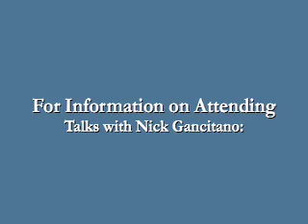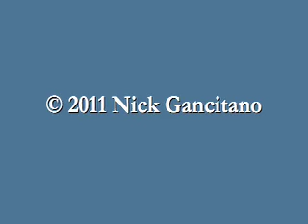Conscious Relationship and Self Inquiry - Nick Gancitano Archives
★ WHO IS NICK GANCITANO? ★ He is an American born jnani from the lineage of Ramana Maharshi, an author and spiritual director at The Self-Inquiry Center (a.k.a. Atma-Vichara Ashram) founded in 2001, where he has been disseminating Self-Inquiry ever since. A once avid student of Jesus and OSHO, he was introduced to Self-Inquiry and soon left teaching school. At age 33, after an intense inquiry into the question, “Who am I?,” he went for a walk on the beach boardwalk, where he underwent enlightenment. He explained it: I had an excruciating headache and burning in the chest, so I decided to take a walk. As I took a deep breath to relax, I exhaled and an awareness explosion occurred and remained. Suddenly, I was here and not here at the same moment. I was now aware as everything, but not in the relatively dull sense as before. Now awareness had intensified by what seemed a thousand times and there was no longer a center. It was difficult to say what had happened because everything was so much brighter and vivid like a lucid dream, but empty at the same time. All seemed to be happening in slow motion, while pulsing with aliveness. I was hovering, no longer touching the ground it seemed, yet I could see my feet were very clearly touching the ground. There was no difference between me as my point of awareness and the environment, all distinctions had disappeared. The awareness that “I am” seemed to be the light that perceived and made all things perceivable. Like the Sun, I am the luminous all pervasive essence of existence. After returning from a walk hours later I went to bed. I lay there with heat coursing, burning through the body and unable to sleep when suddenly I heard a faint snoring. It was the body. It was asleep and yet I was there and fully awake. As the weeks went by, I wondered if that had just become the subsequent state of consciousness. Everything had flipped inside out; upside down and backwards: where I was once in the world, the world was now inside me. This 2011 private Satsang occurred at Nick's home in Ft. Lauderdale.

May you enjoy watching the video.